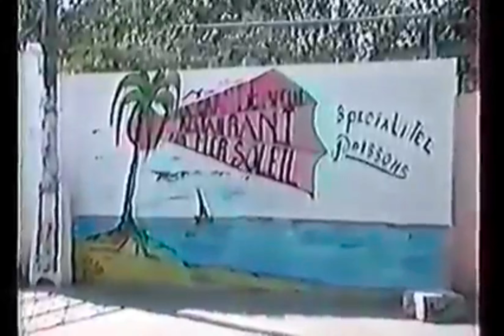19/03/1982 Driving in Annaba Algeria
la cagnotte

Participer aux frais de la chaîne notre compte

3 chaine youtube Annaba vue du ciel
Annaba live tous les jours
Annaba live,Annaba live tous les jours,plage Saint-Cloud,Chapuis plage,le boulevard de Annaba,Annaba centre-ville,Annaba Algérie,Plage toche,plage aine achir Annaba,la route cap de garde Annaba,Annaba Algérie 2020,driving in Annaba Algeria,les rues de la ville de Annaba live,plage la caroube Annaba Algérie,lycée Moubarak el-mili,la fac de Annaba